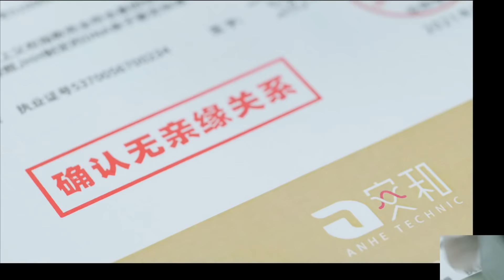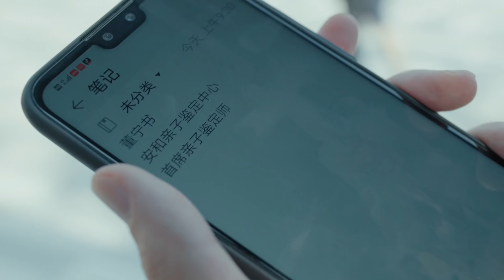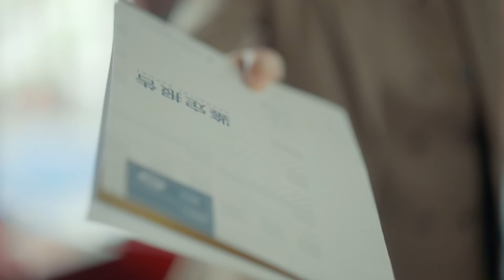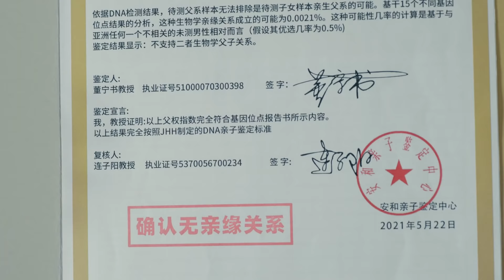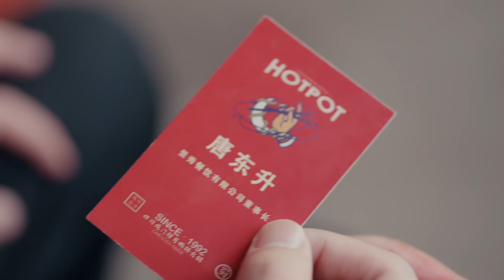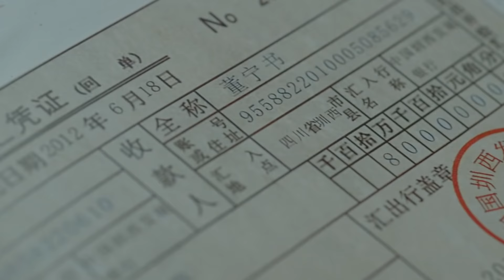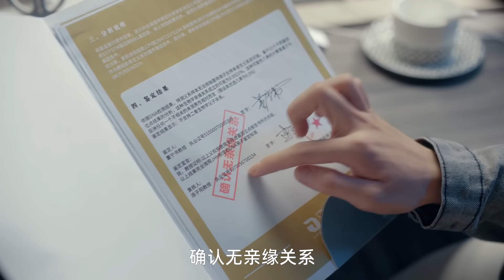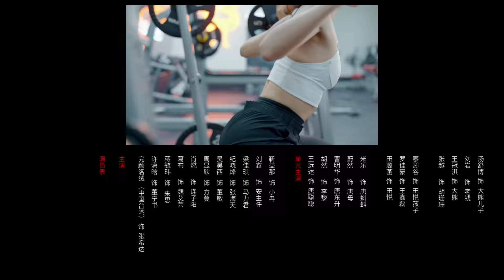[Multi-sub]《亲子鉴定师手记/Paternity Appraiser》第1集｜完颜洛绒 许潇晗 肖燃 蒋毓玮 葛布 EP1【捷成华视偶像剧场】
快快加入频道会员，都市情感伦理剧《亲子鉴定师手记》会员抢先看：

《亲子鉴定师手记》
导演：赵浚凯
主演：完颜洛绒、许潇晗、肖燃、蒋毓玮、葛布
集数：15集

剧情简介：
亲子鉴定师董宁书在一次意外中认识了富二代张希达，张希达被董宁书吸引，入股她所在的安和亲子鉴定中心。他声称自己是个网红作家，希望积累素材。董宁书对这个浮夸的年轻人没有什么好感。随着两人共同处理了很多案例。她发现张希达身上的热忱和温暖，逐渐接受了这个年轻人。张希达也在各种光怪陆离的亲子鉴定案例中，发现了专业亲子鉴定师的魅力。 两人的心逐渐靠近，但也逐渐发现了对方身上的秘密——原来自己的父亲张海天竟也是董宁书的父亲……